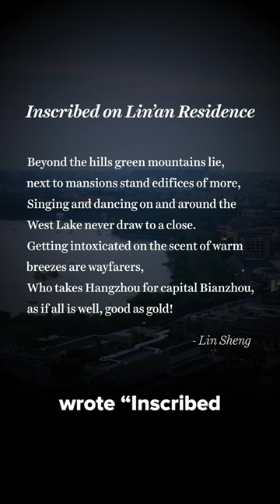China Censors 900 Year Old Poem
When Lin Sheng wrote "Inscribed on Lin'an Residence" in the 12th century, his allegory was meant to criticize his own drunken, lazy government officials. What he couldn't ever have predicted is that his short poem would upset the Chinese government 900 years later, so much that they immediately censored and removed a video that mentioned it.

Even poems that are nearly a millennium old aren't safe from China's Communist Party.